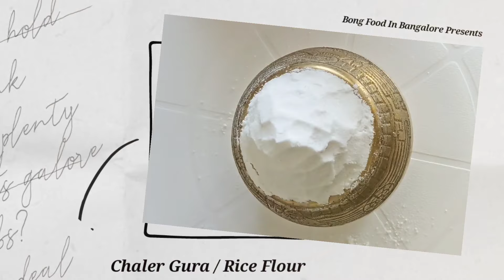Make Rice Flour At Home | Chaler Guro | ঘরে চালের গুঁড়ো তৈরির পদ্ধতি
ঘরে চালের গুঁড়ো তৈরির পদ্ধতি | Make Rice Flour At Home | Chaler Guro @BongFoodInBangalore

1. Boiled Rice : 1 Cup
2. Gobindobhog Rice : 1 Cup

Step 1: Soaking the Rice
In a bowl, add 1 Cup Gobindobhog Rice and 1 Cup Boiled Rice.
Wash the rice thoroughly under the running water.
Add water and soak it for overnight or at least 5-6 hours.

Step 2: Drying the Rice
Next day, transfer the soaked rice in a strainer and strain all the excess water.
Spread the rice on a tray and dry it under fan or keep it open for 2-3 hours.
After 2-3 hours, the rice is completely dry but little moisture will be left. While touching it, no extra water felt.

Step 3: Making the Flour
Now add little amount of rice into the grinder jar. Do not overfill the blender jar, it should be little less than half filled.
Grind it to fine powder.
Now seive the rice powder with a strainer to make it smooth.
Note, the coarse of leftover rice can be grinded again.
Repeat the same process for the rest of the rice.

Rice Flour is ready.

Notes:
tsp      = Teaspoon ~ 5 gm ~ 5 ml
tbsp   = Teaspoon ~ 15 gm ~ 15 ml

Cup Measurement:
Cup measurement varies based on different items. Below is the details:

VOLUME (water, juice, milk, cream) : 1 CUP = 250 ml

BUTTER & OTHER FATS                     : 1 CUP = 225 gm

FLOURS  (Bread Flour)                   : 1 CUP = 150 gm

FLOURS  (Cake & Pastry Flour)          : 1 CUP = 130 gm

FLOURS  (Whole Wheat Flour)           : 1 CUP = 120 gm

rice flour , chaler gura , pitha recipe , ঘরে চালের গুঁড়ো তৈরির পদ্ধতি , Make Rice Flour At Home , Chaler Guro , homemade rice flour , how to make rice flour at home , চালের গুঁড়ো তৈরির পদ্ধতি , ঘরে তৈরি চালের গুঁড়ো , পিঠা রেসিপি , chawal ka atta , how to make rice flour , pithe bananor jonno chaler guro recipe , shiter pitha , bong food in bangalore , chauler guro , chaler gura recipe